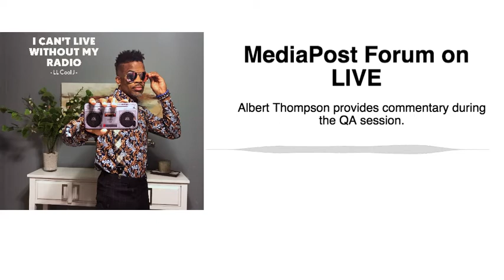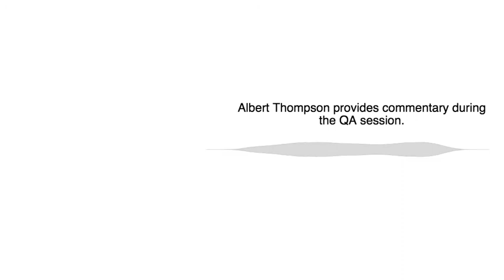Rules of Engagement for LIVE. Commentary from Albert Thompson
As part of MediaPost's Future of TV Summit, Albert participates in a live forum with guest to share his perspective on why LIVE will be significant in the coming years.